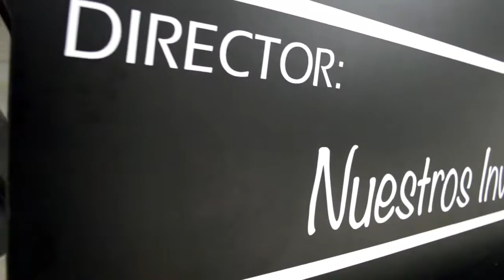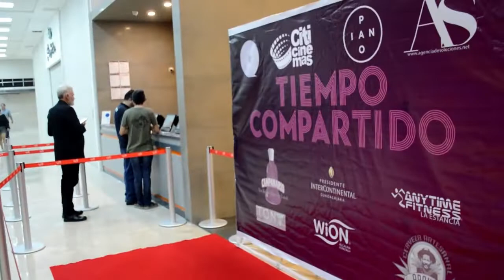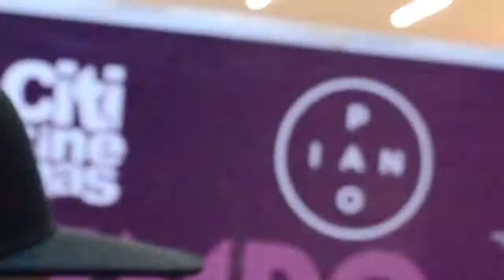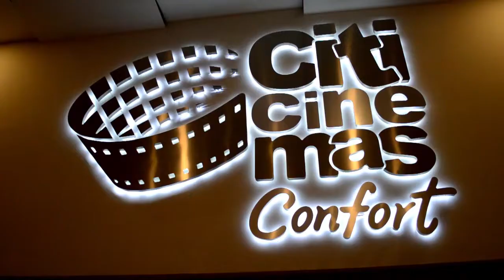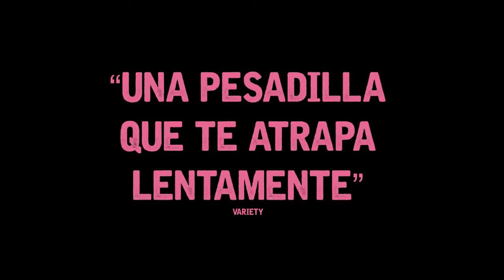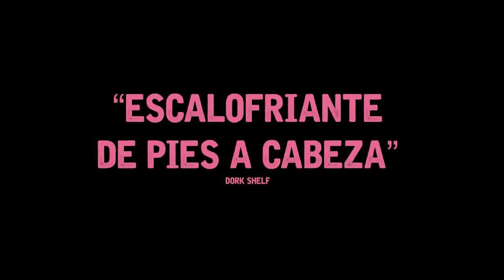Tiempo Compartido Pelicula Mexicana fui invitado a la Premiere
Tiempo Compartido es una obra cinematográfica hecha en México, el cine mexicano se logra posicionar a nivel mundial.

Tiempo Compartido
Director
SEBASTIÁN HOFMANN

CAST
LUIS GERARDO MÉNDEZ
CASSANDRA CIANGHEROTTI
MIGUEL RODARTE
MONTSERRAT MARAÑON
ANDRÉS ALMEIDA
R.J. MITTE

Música del blog
Tema: It_s_All_Happening
Interprete:  Huma-Huma